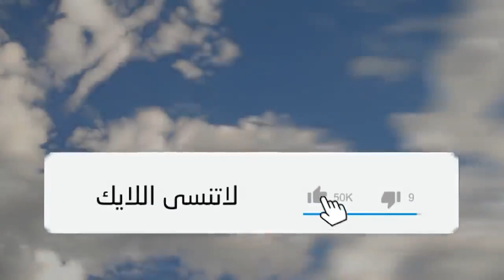قصة مدام علياء - قصص واقعيه حدثت بالفعل